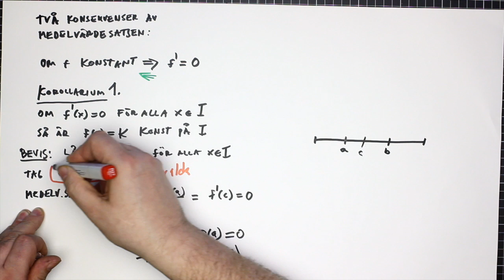L5-2-mvs-cor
En funktion vars derivata är noll överallt är i själva verket konstant